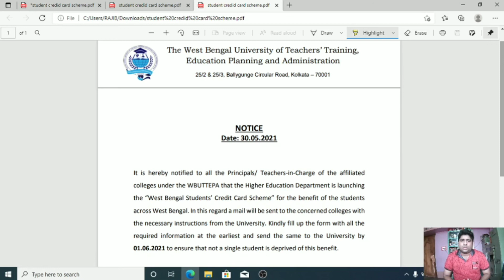Student Credit Card West Bengal@RAJIBEducare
West Bengal student credit card scheme launch shortly.